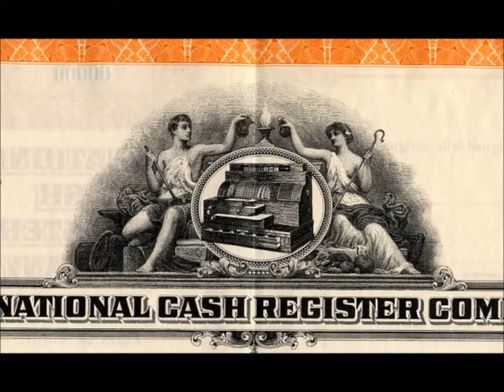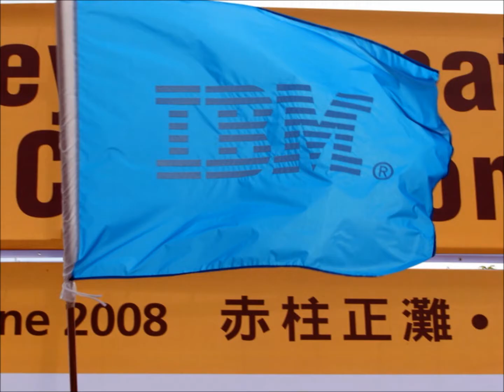John Henry Patterson in One Minute